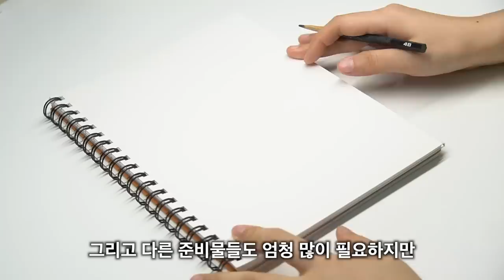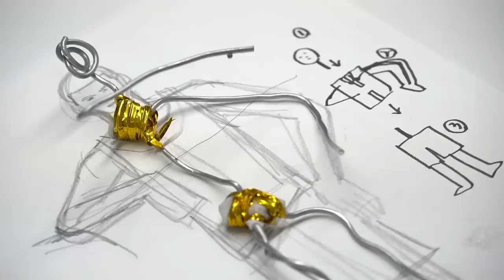수제 강백호 피규어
열어분 오랜만~
사실 슬램덩크 만화는 3번이상 정주행 할 정도로 엄청 좋아하는 작품인데, 막상 유튜브 더빙 할 때에는 감상문도 못 말하고 끝나버렸어...

매번 영상은 아쉽기만 하네요. 좀 가볍게 만들어야 하나?

👇아래의 링크에서 영상 비하인드를 확인하실 수 있습니다!